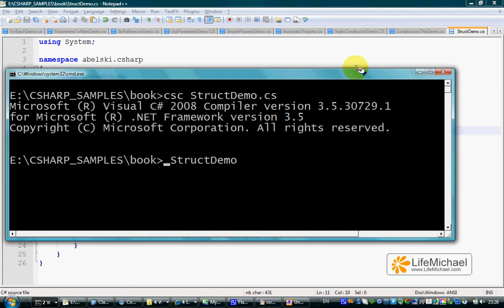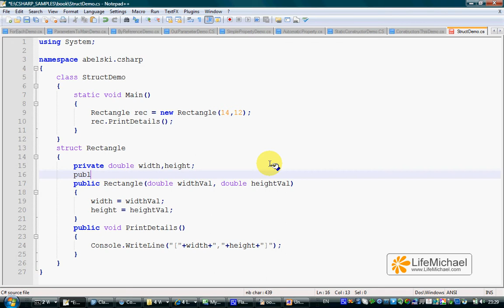הסבר כיצד להגדיר Struct ב-C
וידאו זה מסביר כיצד להגדיר Struct ב-C וכיצד לעבוד עימו. כמו כן, בוידאו קליפ זה מוצגים גם ההבדלים בין Struct ל-Class. ניתן למצוא וידאו קליפים נוספים ב